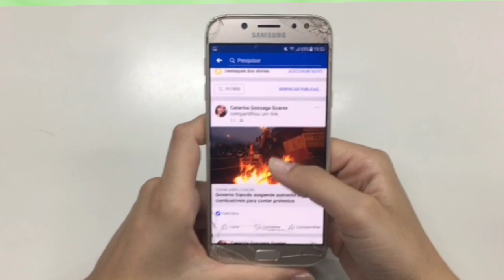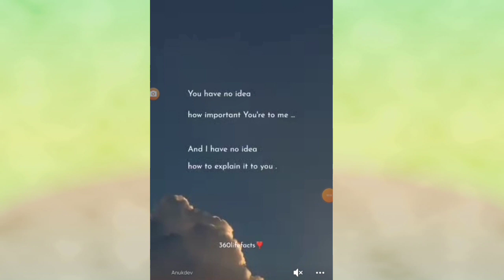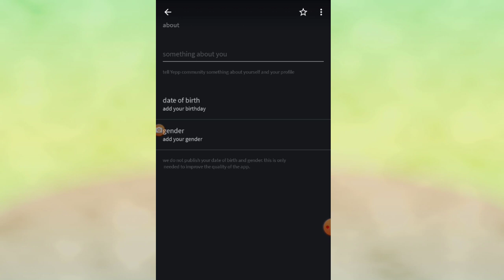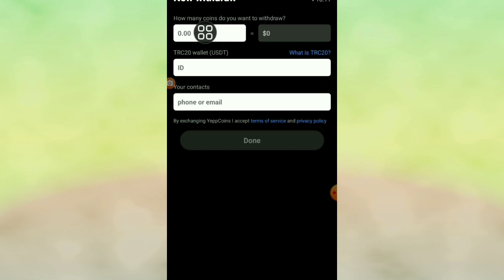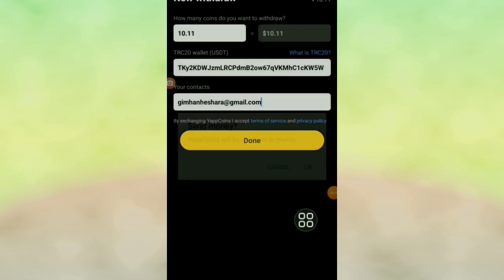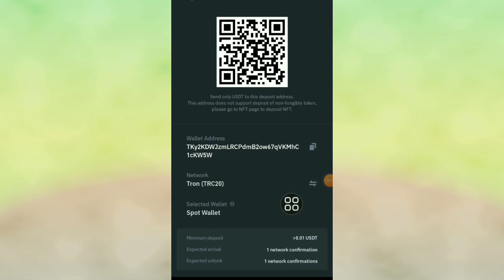Earn 1000 Daily| Memes parunga Tamil| Online job with no investment |Part time job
𝐓𝐎𝐏𝐈𝐂𝐒  &  𝐏𝐎𝐈𝐍𝐓𝐒  𝐃𝐈𝐒𝐂𝐔𝐒𝐒𝐄𝐃 👍

Freshers job
Typing job from home
10th pass job
12th pass job
Best part time job for high school students
Freelance writing jobs
Freelance job in tamil
Online captcha writing job
Bank transfer
Video watching job
Screenshot jobs
Formfilling jobs
Recaptcha jobs
Afflicate
Jobs in tamilnadu
Jobs in thoothukudi
Jobs in kanyakumari
Jobs in tirunelveli
Jobs in Pondicherry
Jobs in srilanka
Jobs in Krishnagiri
Jobs in virudhunagar
Jobs in Ooty
Jobs in nammakal
Genuine online job
Tamil channel
In tamil
Bank jobs
Railway jobs
TNPSC
UPSC
@Earning school-Tamil

𝐈𝐍𝐅𝐎 𝐓𝐔𝐁𝐄𝐑 𝐂𝐇𝐀𝐍𝐍𝐄𝐋 @  𝐃𝐨𝐞𝐬 𝐧𝐨𝐭 𝐩𝐫𝐨𝐦𝐨𝐭𝐞 𝐨𝐫 𝐞𝐧𝐜𝐨𝐮𝐫𝐚𝐠𝐞 𝐚𝐧𝐲 𝐢𝐥𝐥𝐞𝐠𝐚𝐥 𝐚𝐜𝐭𝐢𝐯𝐢𝐭𝐢𝐞𝐬. 𝐀𝐥𝐥 𝐜𝐨𝐧𝐭𝐞𝐧𝐭 𝐩𝐫𝐨𝐯𝐢𝐝𝐞𝐝 𝐛𝐲 𝐭𝐡𝐢𝐬 𝐜𝐡𝐚𝐧𝐧𝐞𝐥 𝐢𝐬 𝐦𝐞𝐚𝐧𝐭 𝐟𝐨𝐫 𝐢𝐧𝐟𝐨𝐫𝐦𝐚𝐭𝐢𝐨𝐧 𝐚𝐧𝐝 𝐞𝐝𝐮𝐜𝐚𝐭𝐢𝐨𝐧.